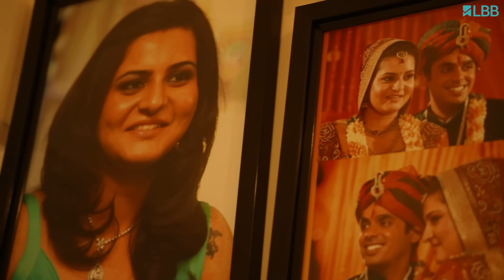🏡 Step Inside the Timeless Beauty of Pooja's 50-Year-Old Home in Rewari! 🌟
As we journey through Pooja's home, you'll witness the soulful amalgamation of traditional and contemporary styles. Brass artifacts glisten, each one telling a story of Indian craftsmanship and history. The walls are adorned with exclusively hand-painted paintings, each stroke of the brush adding a new layer of character to the space. These artworks have been collected and cherished by Pooja's family over the years, making them an integral part of the house's heritage.